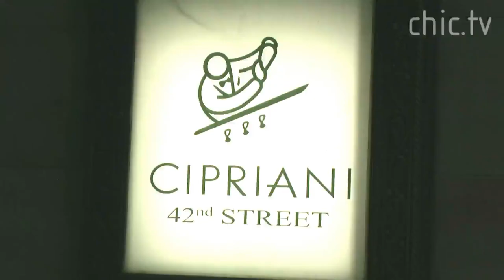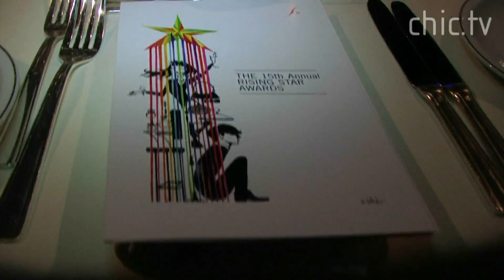FGI Rising Star Awards 2012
Recognizing emerging talent in the Fashion and Design industries: Accessories - Beauty/Fragrance Corporate - Beauty/Fragrance Entrepreneur - Fine Jewelry - Home/Interior - Menswear - Retail - Women's RTW

KEYNOTE SPEAKERS: Isabel & Ruben Toledo

Accessories:
Adriana Castro, ADRIANA CASTRO, Michelle Vale, MICHELLE VALE, Michelle Watson,  MIMI & LU, Serra Turker , MISELA, INC., Katherine Kim, ROMAN & SUSNSTONE, Ron Donovan,  RON DONOVAN FOOTWEAR ACCESSORIES, INC, Blythe Harris, STELLA & DOT, Deborah Sawaf, THALE BLANC

Beauty/Fragrance Corporate:
Celine Barel, INTERNATIONAL FLAVORS & FRAGRANCES INC., Remi Pulverail, GIVAUDAN FRAGRANCES, Sue Saadat, NARS COSMETICS, Donna Ramanauskas, ROBERTET FRAGRANCES

Beauty/Fragrance Entrepreneur:
David Moltz,  D.S. & DURGA, Kelly Van Gogh, KELLY VAN GOGH HAIR COLOUR COSMETICS, Kaya Sorhaindo, SIX SCENTSPARFUMES, Michael Sedlacek & Liesa Helfen, WORKER B

Home/Interior Design:

Coco, COCOCOZY, Joe Manus, SHINER INTERNATIONAL, Tamara Eaton, TAMARA EATON DESIGN

Fine Jewelry:

Jessica Kagan Cushman,  JESSICA KAGAN CUSHMAN STUDIO, Yolanda Torrrubia & Amaia Torrubia, TORRUBIA & TORRUBIA, Wendy Brandes, WENDY BRANDES

Retail:

Tom Wilscam, HOMMAGE Atelier by Julien Farel, Randi Jacobson, REALM BOUTIQUE, Vasken Demirjian, VASKEN SALON

Menswear:
Rob Magness, GROWN & SEWN, Ian Velardi, IAN VELARDI, Luis M. Fernandez, NUMBER: LAB, Simon Spurr, SIMON SPURR

January 26, 2012 at The Cipriani 42nd Street